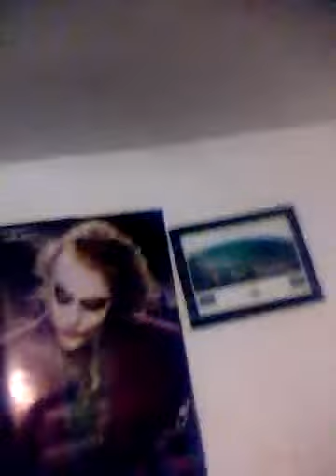That British Critic: finest Arthur ep vol2 part 2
This is also the plot line for a show I mite start to do soon enjoy